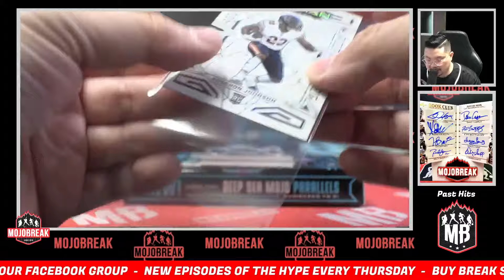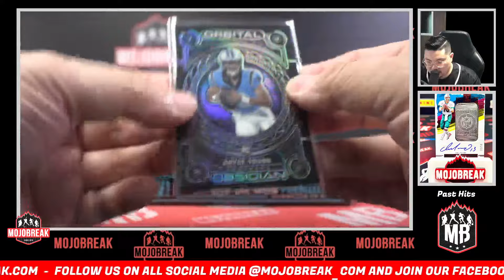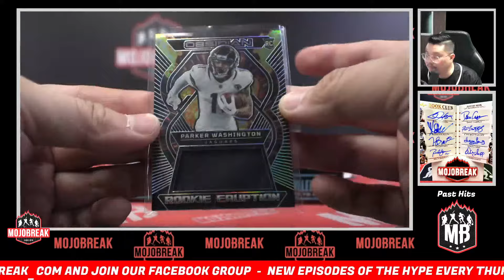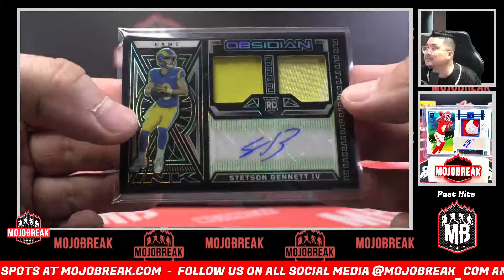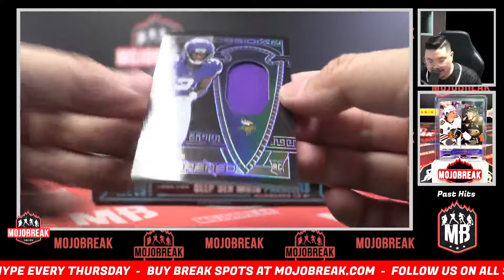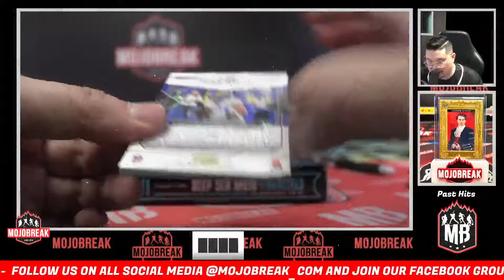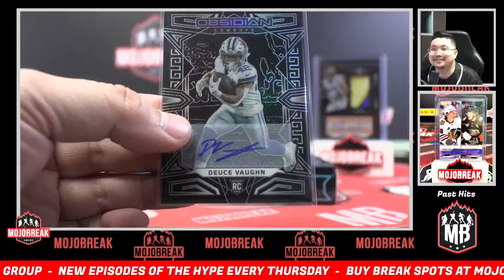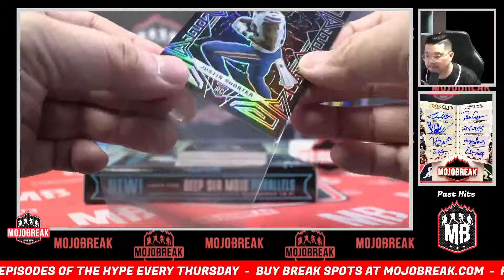Pick Your Team #11 - 2023 Panini Obsidian NFL Football Hobby 6 Box Break - 03.31.24